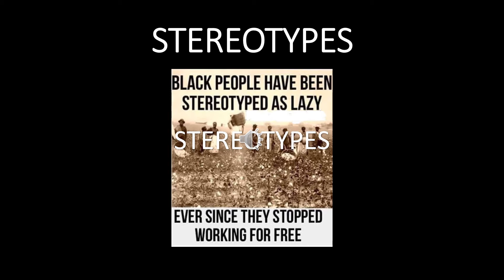Dealing with Stereotypes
Brief freestyle video on the negative effects of Stereotypes, and ways to counter. ( Pardon the Poor Audio )